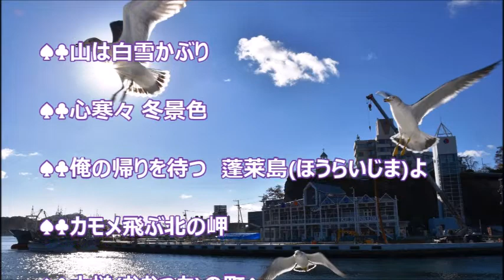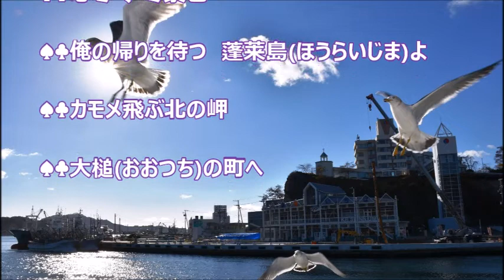帰郷／みち乃く兄弟 ♪♪カバー（♠パート）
♠ パートを唄ってみました。デュエットして頂けたら嬉しいです。